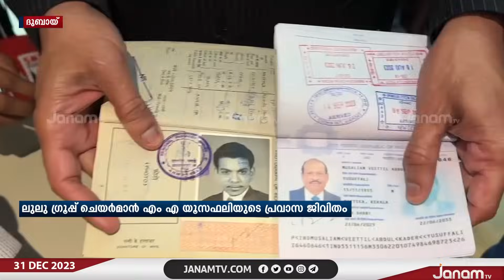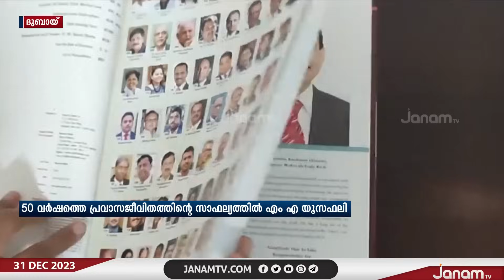50 വർഷത്തെ പ്രവാസജീവിതത്തിന്‍റെ സാഫല്യത്തിലാണ് ലുലു ഗ്രൂപ്പ് ചെയർമാൻ എം.എ. യൂസഫലി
50 വർഷത്തെ പ്രവാസജീവിതത്തിന്‍റെ സാഫല്യത്തിലാണ് ലുലു ഗ്രൂപ്പ് ചെയർമാൻ എം.എ. യൂസഫലി